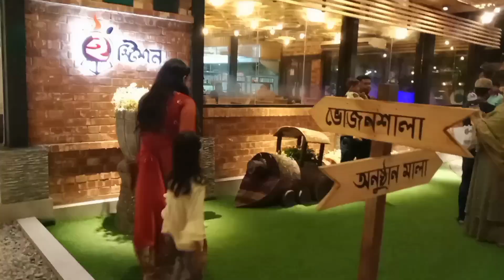প্রথম মা হওয়ার অনুভূতি কেমন ছিলো?? bangladeshi blogger shilpi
প্রথম  মা হওয়ার সেই কষ্টের কথা গুলো শেয়ার করলাম।। যে কথা গুলো  আজ পযর্ন্ত কাউকে বলা হয় নাই । vlog

@BangladeshiVlogger  @BangladeshiOmanVlogger @new_mum_vlogger_saba @MuktisCookingWorld @bangladeshivloggermukta4551 @bangladeshivloggerpayel5045 @bangladeshivloggernur @hasanvlogs4120 @JibonerGolpo39 @ShahnazShimulVlogz@Marzumusuvlogz @BangladeshibloggerMim @tseriesapnapunjab @apvlogs1412 @msfamily4451 @TiaraKitchen @mizanornisvlog @Tasnim Taifa Vlogger Feni @bangladeshibloggershilpi @shilpivlog22 @fahrinfaizaa @FarhanaBithi @Farabyy @kskibriaextreme5639 @YouTube @MoriMura @MoriomVlog @LifeinWetland @Imtiyashx @khukivlogz7079@sharminvlogz3975  @patevamixedcoupleingermany5171 @CoupleVloggerinGermany @jasblogs7791 @JFDISHAVLOGS @Asimplehousewife @ChennaiGirlInLondon @youtubernazmulbappy694 @VillagelifewithShampa @parulakterlifestyle1230 @popikitchen @Kendisleri@DelmiraCooking @RakibHossainvlogs @RakshakiRasoi1